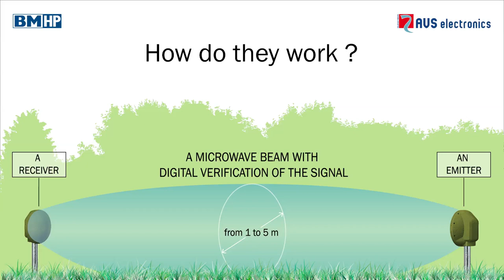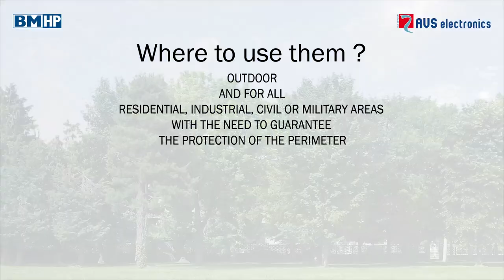Middle East Gateway long range digital microwave barrier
Middle East Gateway provided   state of the art Microprocessor controlled Digital Microwave Barrier. It uses the latest microwave beam technology which increases the detection sensitivity and reduces nuisance alarms. It can be integrated with other fence intrusion systems like fiber sensors and infrared .The system has been
designed for outdoor use in the harshest of environments.
The system consists of a Transmitter and a Receiver unit. The transmitter
generates a microwave beam in the X band creating an invisible but sensitive
protection zone. An intruder entering this zone will immediately be detected and
an alarm will be generated. It will detect an intruder walking, running or crawling
through the protected zone